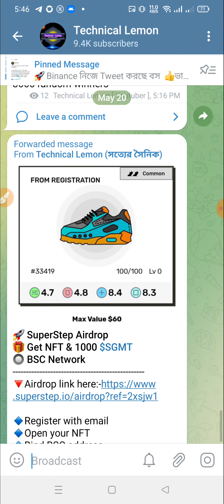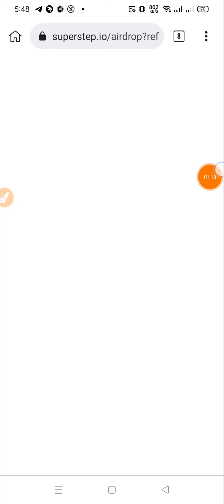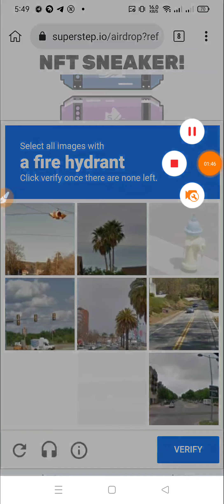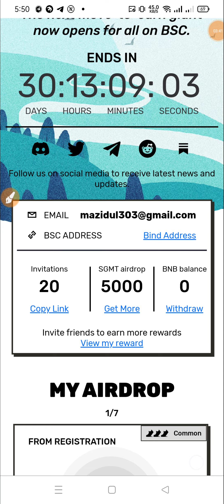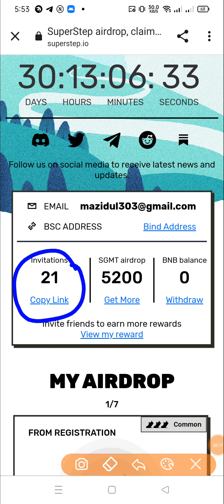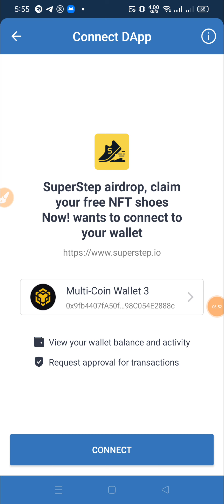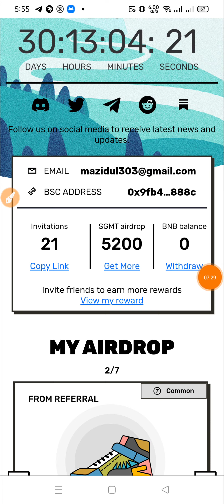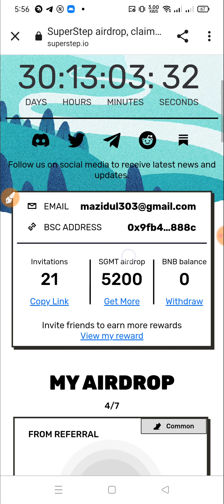SuperStep Airdrop | Get NFT & 1000 $SGMT🔘 BSC Network